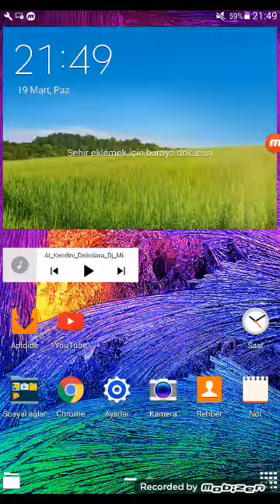Dramlik soccer 2016 hileli oynadim